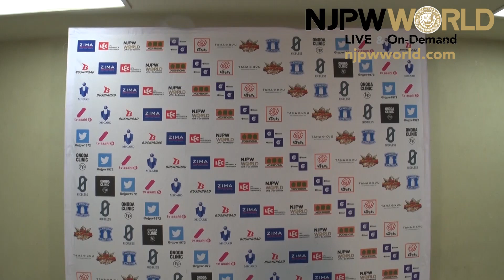FinJuice get the happy beers after beating G.o.D! |World Tag League 2020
World Tag League 2020/Best of the Super Jr. 27 night 1, Aichi
David Finlay & Juice Robinson vs Tama Tonga & Tanga Loa